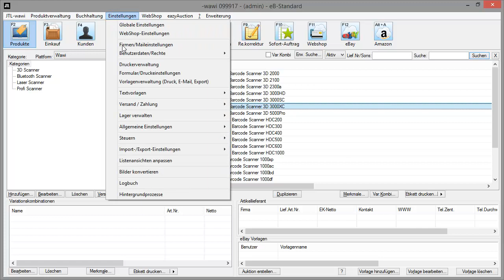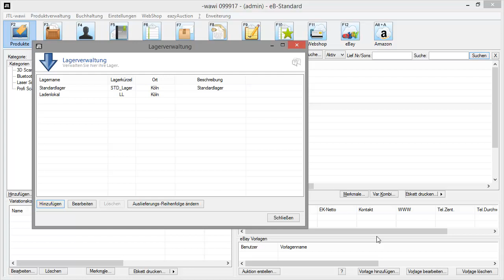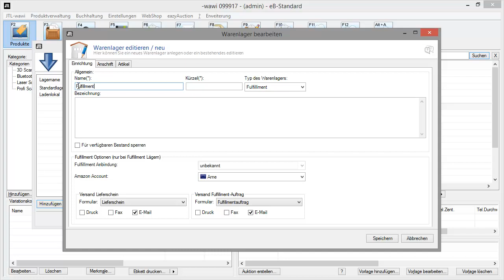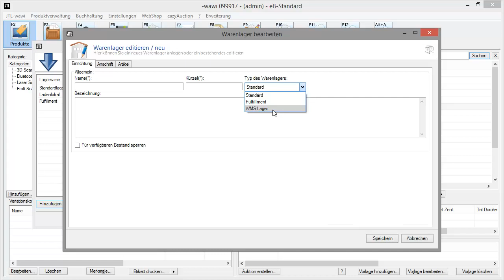JTL-Wawi : Warenlager und Lagerverwaltung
Sobald Sie Ihr Sortiment verwalten, müssen Sie hin und wieder Ware einbuchen. JTL-Wawi hat dazu – je nach Ausgangslage – verschiedene Möglichkeiten.

Das Video zeigt wie die Verwaltung der Warenlager innerhalb von JTL-Wawi funktioniert.